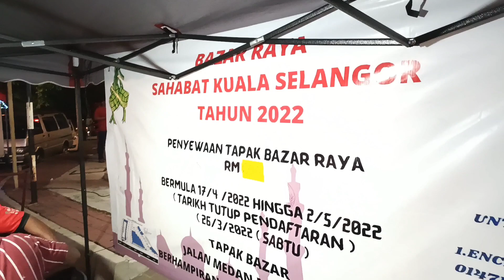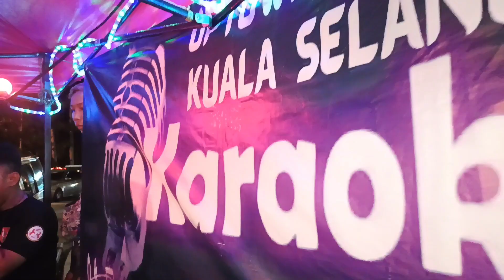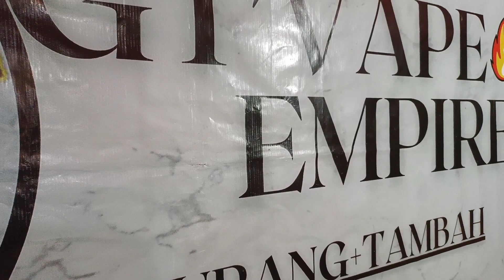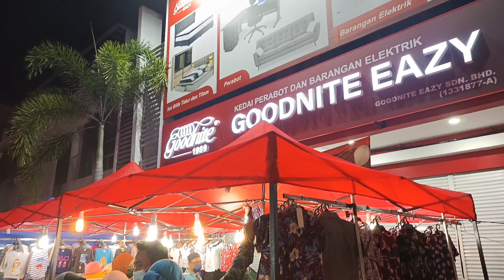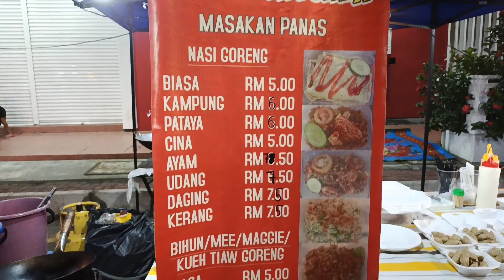BAZAR RAYA SAHABAT.. UPTOWN KUALA SELANGOR..Jum Singgah. // Malaysia Street Bazaar